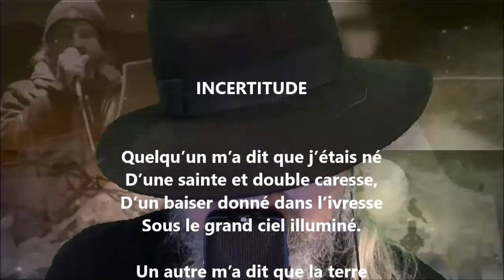Incertitude - Victor Pittié lu par Yvon Jean